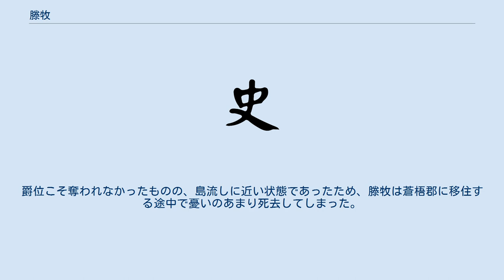滕牧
滕 牧（とう ぼく、? - ?）は、中国三国時代の呉の武将・政治家。
青州北海国劇県の人。
改名前の名は滕密と言い、丁密（丁固）と名が一緒であったため、お互いに改名した。
娘は滕芳蘭（孫晧の皇后）。
同族に滕胤。
 太平元年（256年）、滕胤が孫綝と相争い戦って死去し、彼の三族も処刑された時、滕牧は滕胤の遠縁だったので、辺境の郡へ強制移住させられた。
 孫休が即位して孫綝一味を誅殺すると、大赦を行なったおかげで滕牧は都へ戻る事ができ、五官中郎に任ぜられた。
また孫晧は烏程侯に封ぜられた後、滕牧の娘の滕芳蘭を娶って妃とした。
 元興元年（264年）7月、孫休が亡くなり孫晧が即位すると、滕芳蘭が皇后に立てられ、滕牧は高密侯に封ぜられた上で、衛将軍・録尚書事の官を授かった。
 甘露2年（266年）、丁忠が西晋より帰還すると、孫晧は群臣を集めて盛大な宴会を催したが、王蕃が酔った振りをしているとして怒り、側近に王蕃の処刑を命じた。
滕牧と留平が取り成したが聞き入れられず、結局王蕃は処刑された。
同年12月、孫晧が都を武昌から建業へ戻すと、滕牧は命を受け武昌に留まり、旧都の守りにあたった。
 朝臣たちは孫晧の暴虐が極まると、滕牧が外戚であったことから、幾度も滕牧を推し立てて孫晧に諌めの意見を言上させた。
しかしその頃、既に孫晧の滕皇后に対する寵愛が冷めかかっていたため、孫晧はますます機嫌を悪くした。
それが積み重なったため、ついに滕牧は宮廷を追われて蒼梧郡に強制移住させられた。
爵位こそ奪われなかったものの、島流しに近い状態であったため、滕牧は蒼梧郡に移住する途中で憂いのあまり死去してしまった。